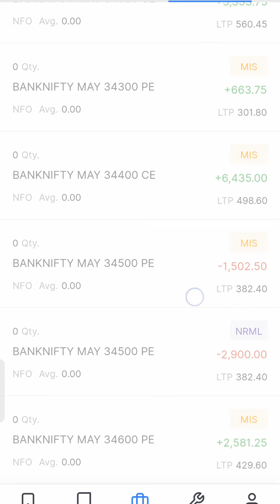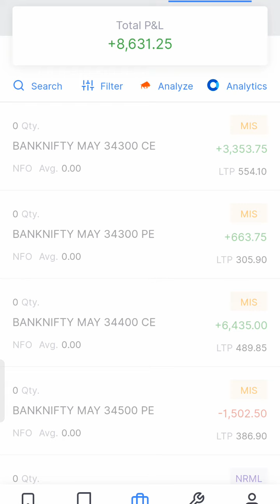10 400 ka morning profit convert Ho Gaya loss mein